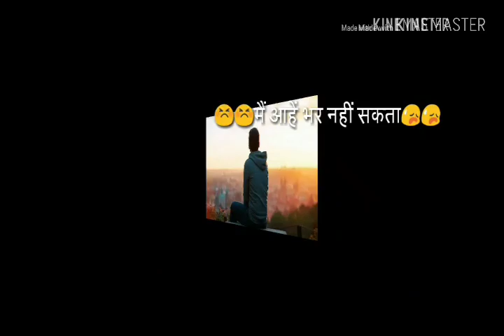😢Mere halat aise hai😖😖 WhatsApp video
Broken heart for boy